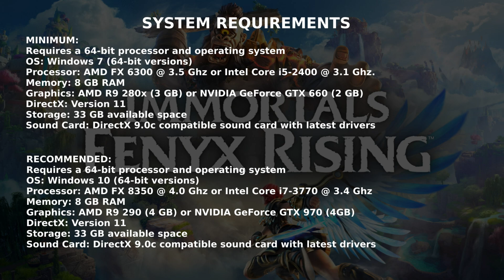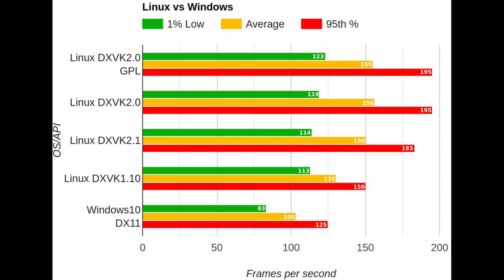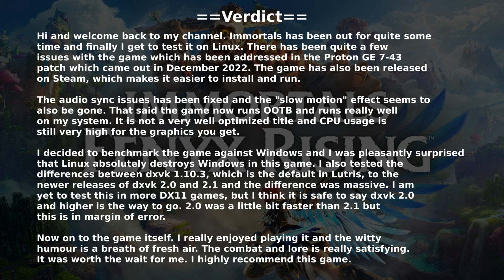Gaming on Linux EP#75: Immortals Fenyx Rising | Linux vs Windows Benchmark | 3700X 6600XT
Immortals Fenyx Rising brings grand mythological adventure to life. Play as Fenyx on a quest to save the Greek gods.

==Time Stamps==
0:00 Intro
0:16 Test setup
0:37 System Requirements
0:47 Linux vs Windows Benchmark run
1:24 Linux vs Windows Benchmark results
1:40 Linux Gameplay
5:08 Verdict

Motherboard: ASUS TUF GAMING B550-PLUS
CPU: AMD Ryzen 7 3700X
GPU: AMD RX6600 XT
RAM: 32GB Corsair Vengeance 3200mhz
Resizable BAR: Enabled

==Linux details==
OS: Fedora Linux 37 (KDE)
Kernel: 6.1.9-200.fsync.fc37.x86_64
GPU Driver: Mesa 23.1.0-devel
Graphics platform: Wayland